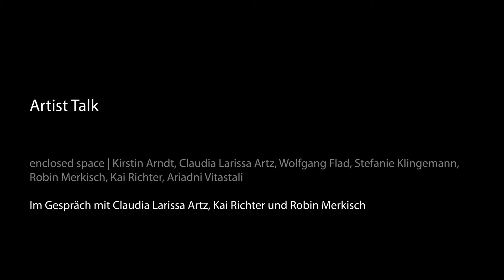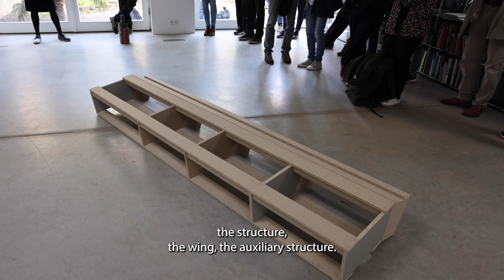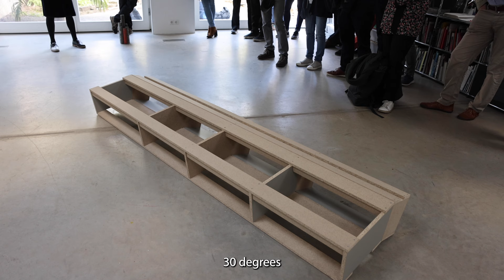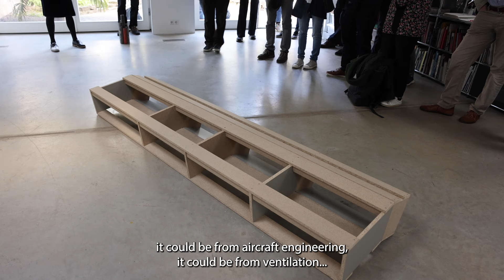ESSZIMMER Artist Talk | "enclosed space" by Kai Richter, Robin Merkisch and others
Künstlergespräch im Rahmen der Ausstellung "enclosed space" von Kirstin Arndt, Claudia Larissa Artz, Wolfgang Flad, Stefanie Klingemann, Robin Merkisch, Kai Richter und Ariadni Vitastali vom 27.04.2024

Unter dem Label "enclosed space" präsentieren die ausstellenden Künstler*innen sowie weitere Kolleg*innen in unregelmäßigen Abständen und in wechselnden Zusammensetzungen Ihre Arbeiten.
Sie alle vereint Ihre (Vor-)Liebe für den umschlossenen Raum, unabhängig der formalen Umsetzungen.

Artist talk in the context of the exhibition "enclosed space" by Kirstin Arndt, Claudia Larissa Artz, Wolfgang Flad, Stefanie Klingemann, Robin Merkisch, Kai Richter und Ariadni Vitastali  vom 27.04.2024

Under the Label "enclosed space" the participating artists show their works at irregular intervals and in shifting cooperation’s. They are all united by their preference and love for the enclosed space, regardless of the formal approach.